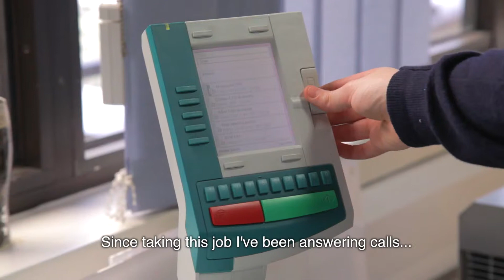Making A Difference - Working in Partnership in Surrey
The most inspiring video about how employment has led to an increase in confidence and independence in people with a range of needs.
Thank you to our EmployAbility team for providing an excellent service to the people we support and the employers who have opened placements in their companies to give people a chance.

Featuring
Ian - Soft Service Manager at the Friary Centre
Edward - Cleaning Operator at the Friary Centre
Jack - Print Room Assistant at Mott McDonald
Jennie - Catering Assistant at Sodexo Healthcare
Matt - Business Manager Sodexo Healthcare

Surrey Choices EmployAbility supporting you to find work placements, training, volunteer opportunities and paid work for you if you have autism or a learning, physical  or sensory disability.

Creatively filmed and editing by the Community Film Unit. Thank you!